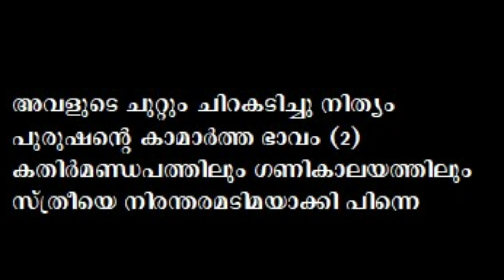Aadi silpi kanneeril kuzhach ആദിശില്പി കണ്ണീരിൽ കുഴച്ച്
മലയള സിനിമയിലെ അതിശക്തമായ സ്ത്രീപക്ഷ ഗാനമാണിത്.
ആദിശില്പി കണ്ണീര്‍ ചേര്‍ത്ത് കുഴച്ചാണ്
കളിമണ്ണില്‍  സ്ത്രീരൂപം മെനഞ്ഞത്.
അബലയെന്നോതി അതിനു നല്‍കിയവന്‍
അഭിശപ്തമാമൊരു ജന്മം.
ആദിമമനുഷ്യനും ആധുനിക മനുഷ്യനും
അവളുടെ ജീവിതത്തിലൊരു പോലെ.
അവളില്‍ പുരുഷന്റെ ആവേശമൊക്കെയും
അംഗലാവണ്യത്തില്‍ മാത്രം.
അവളുടെ ചുറ്റും ചിറകടിച്ചു നിത്യം
പുരുഷന്റെ കാമാര്‍ത്ത ഭാവം.
സ്ത്രീയെ കതിര്‍മണ്ഡപത്തിലും ഗണികാലയത്തിലും
നിരന്തരമടിമയാക്കി.  പിന്നെ
അവളുടെ ചേതനയെ അവഗണിച്ചൂ.